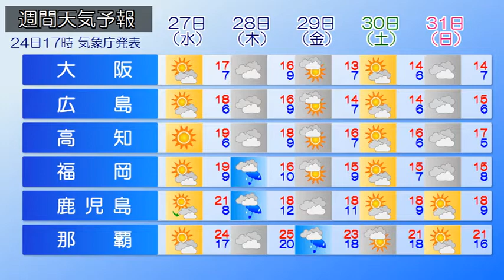2019/03/25 全国の天気予報 朝